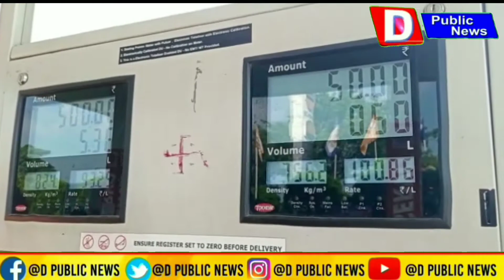পেট্ৰলৰ অত্যাধিক মূল্যত চিন্তিত সৰ্ব্বসাধাৰণ ৰাইজ ৷